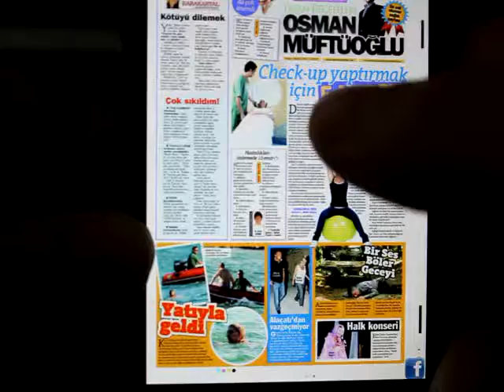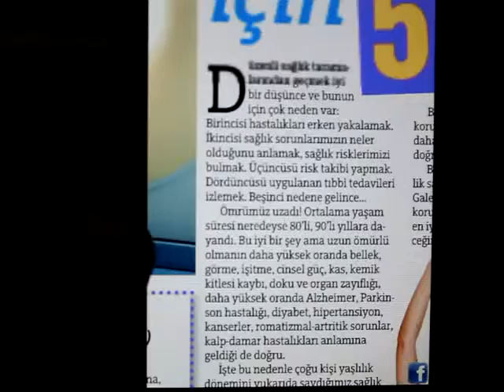VRead Iphone Apps Issue